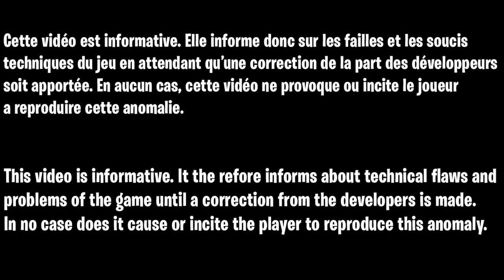NOUVEAU GLITCH XP ILLIMITÉ SUR FORTNITE SUPER FACILE, COMMENT GAGNER 50K XP EN 30 SECONDES FORTNITE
Code des île pour xp en illimité sur fortnite super facilement : 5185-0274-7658

▬▬▬▬▬▬▬ • BIENVENUE 😍 • ▬▬▬▬▬▬▬

▬▬▬▬▬▬▬ • PARTENAIRES 💪 • ▬▬▬▬▬▬▬

👉StealthGamer:
"SOISCOOLMEC"
"STRIKESOISCOOL"

TikTok "SoisCoolMecYTB"
👻Snapchat "soiscoolmec"

.▬▬▬▬▬▬▬ • TOP DON 💰 • ▬▬▬▬▬▬▬

▬▬▬▬▬▬▬ • MUSIQUE OUTRO 🎵 • ▬▬▬▬▬▬▬